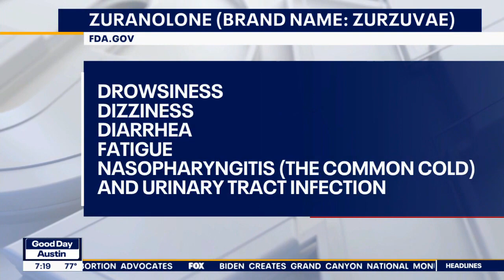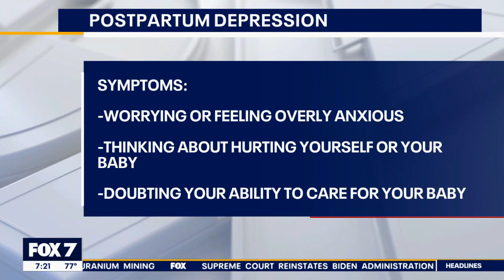FDA approves 1st postpartum depression pill | FOX 7 Austin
As many as 75% of people experience baby blues after delivery and up to 15% of these people will develop postpartum depression, according to the Cleveland Clinic. Dr. Pradeep Kumar, with Austin Gastroenterology, joins us with more on this new treatment.